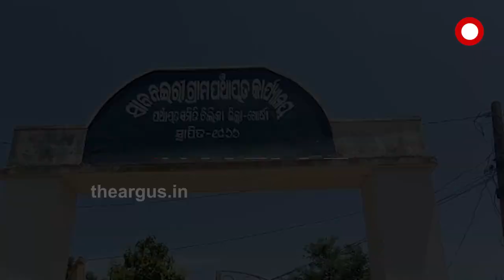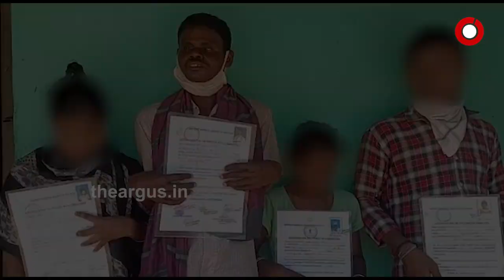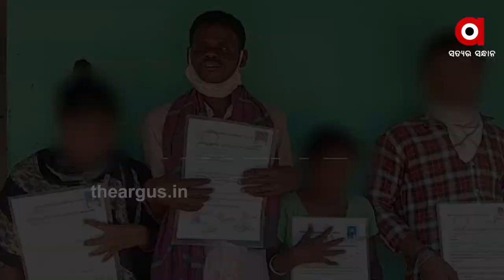ଦୃଷ୍ଟିହୀନ ପରିବାର....|TheArgus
ଦିବ୍ୟାଙ୍ଗ ହୋଇ ଜନ୍ମ ନେବା କିଛି ନୂଆ କଥା ନୁହେଁ କିନ୍ତୁ ଗୋଟିଏ ପରିବାରରେ ବଂଶାନୁକ୍ରମିକ ଭାବେ ଦିବ୍ୟାଙ୍ଗ ହେବା ଦୃଶ୍ୟ ବିରଳ । ପରିବାରରେ ମୋଟ 17 ଜଣ ସଦସ୍ୟ । ଆଉ ସେମାନଙ୍କ ମଧ୍ୟରୁ 7 ଜଣ ହେଉଛନ୍ତି ଦୃଷ୍ଟିହୀନ .